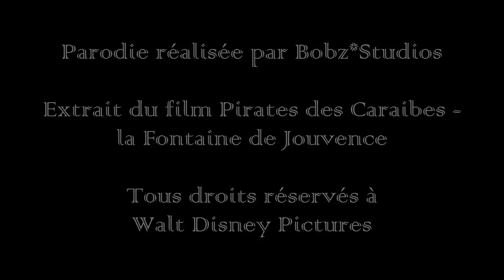PARODIE Pirates des Caraibes 4 - Ep.3-1 - Queen Anne's Revenge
Episode 3 : Jack Sparrow arrive sur un drôle de navire, mais l'énigme du Père Fouras est maintenant à sa portée...

Parodie Pirates des Caraibes 4 - l'Énigme du Père Fouras est une série parodique réalisée par Bobz*Studios, à partir du film Pirates des Caraibes - la Fontaine de Jouvence, réalisé par Rob Marshall avec Johnny Depp, Pénélope Cruz, Ian McShane, et Geoffrey Rush.

Faites vous plaisir, c'est une super manière de me dire merci et de m'encourager ;-)